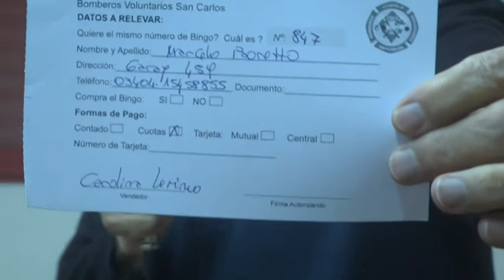Sorteo mensual de "el Bingo de Todos"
Sorteó el viernes en el cuartel de Bomberos Voluntarios